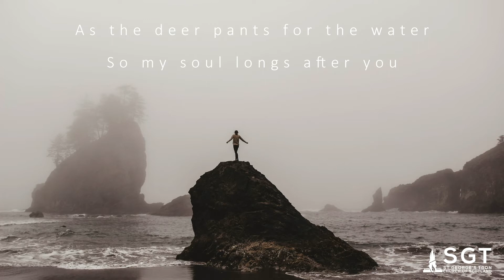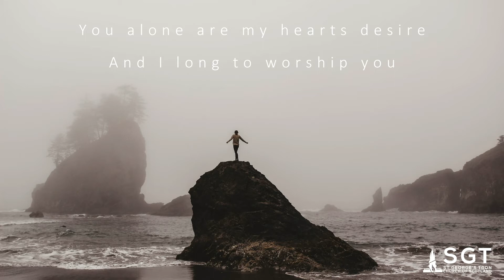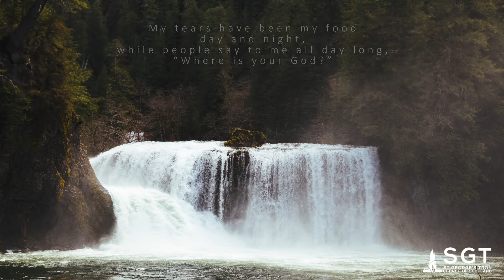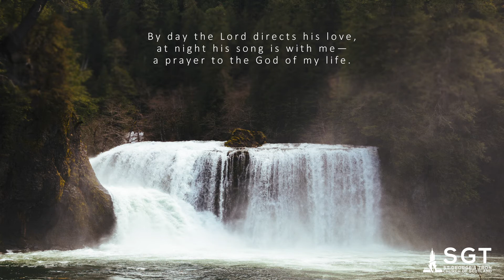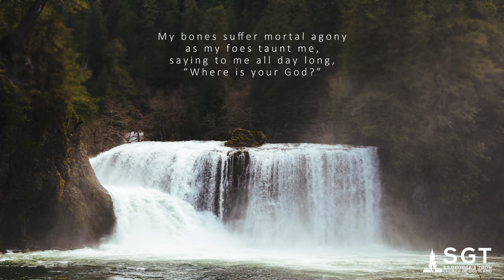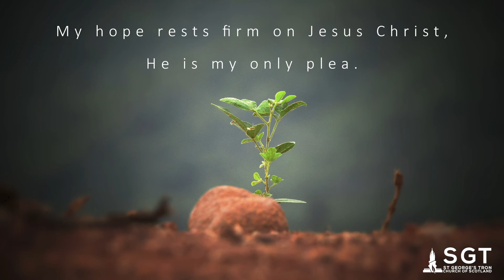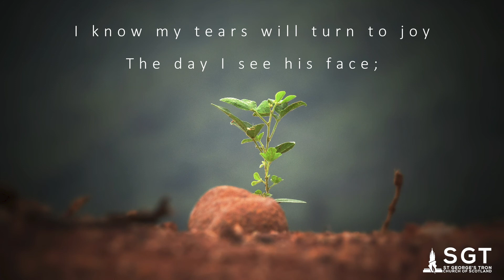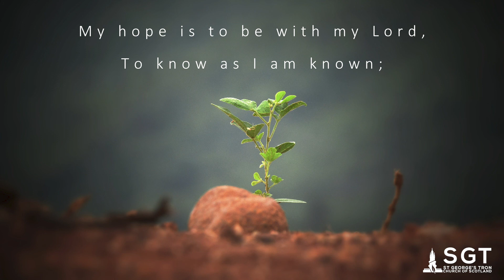Service: 21st June 2020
These services are intended as simple musical reflections based on the Psalms and intended for quiet meditation.

This week's meditation is based on Psalm 42